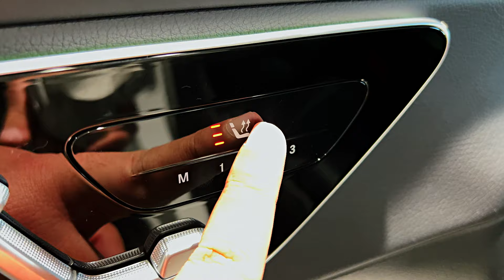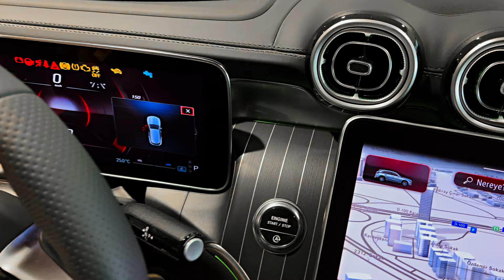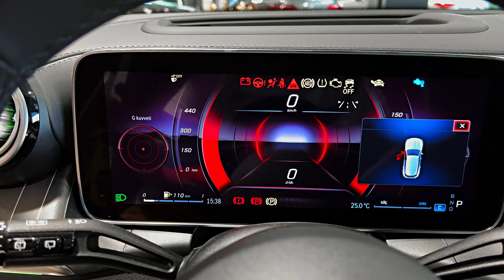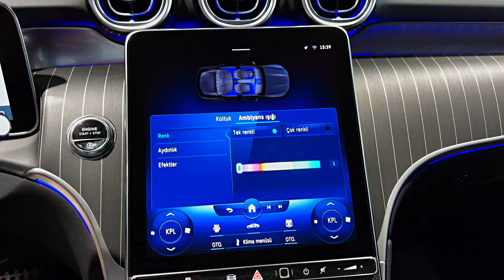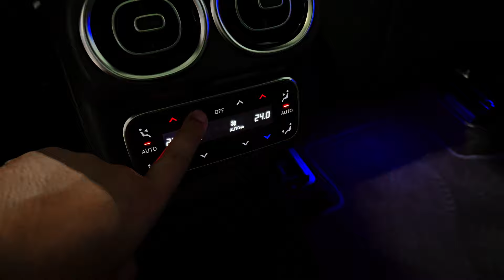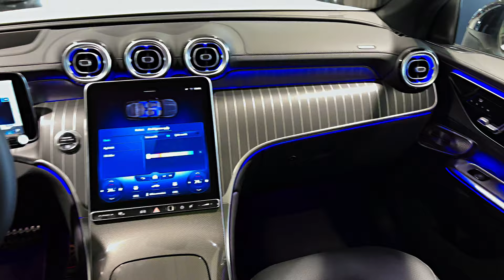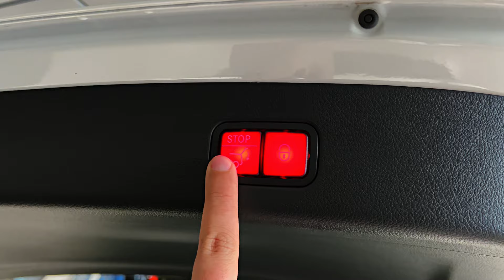Mercedes-Benz GLC 2023 - Exterior and interior details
Mercedes GLC 2023

Mercedes-Benz GLC 220 d 4MATIC

Engine
Number of cylinders/arrangement: 4/in-line
Displacement cc: 1993
Rated output: 145 kW/197 hp
at engine speed: 3600 rpm
Add. output (Boost): 17 kW/23 hp
Rated torque: 440 Nm
at engine speed: 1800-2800 rpm
Add. torque (Boost): 200 Nm
Compression ratio: 15.5:1
Mixture formation: High-pressure injection

Power transmission
Drive/front:rear distribution: All-wheel/ 45:55
Transmission: 9G-TRONIC

Length: 4716 mm
Width: 1890 mm
Height: 1640 mm
Wheelbase: 2888 mm
Front/rear track: 1627/1640 mm

Turning circle m: 11.8
Turning circle with rear axle steering m: 10.9

Boot capacity, VDA: 620-1680litres
Kerb weight acc. to EC: 2000 kg

Payload: 550 kg
GVWR: 2550 kg
Permissible trailer load, braked: 2500 kg
Permissible tongue weight: 100 kg
Tank capacity/of which reserve: 62/7 litres

Acceleration 0-100 km/h s: 8.0